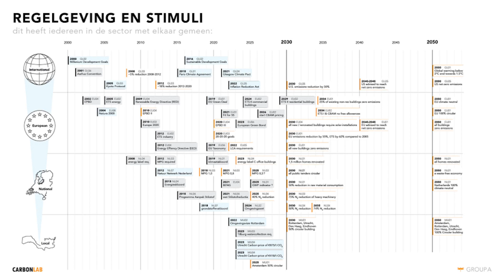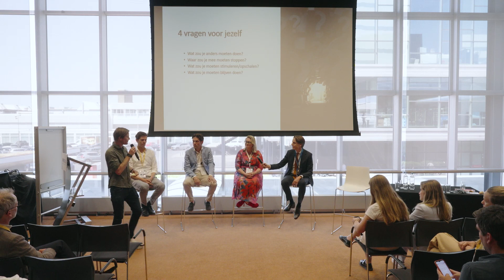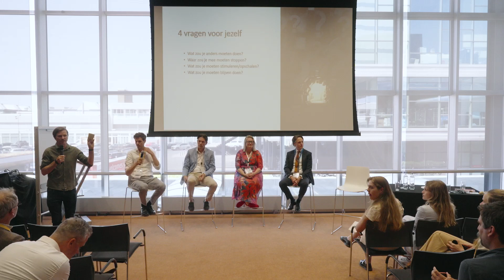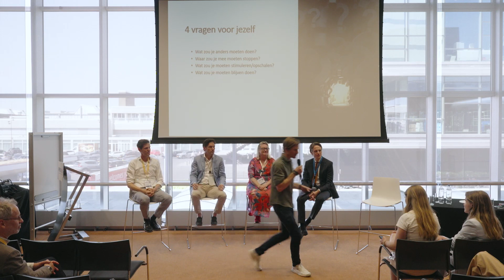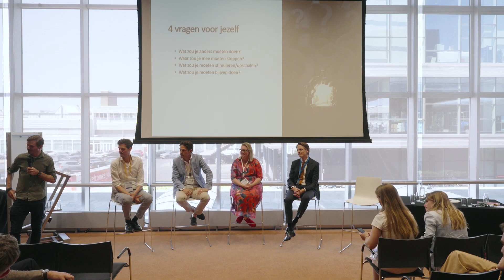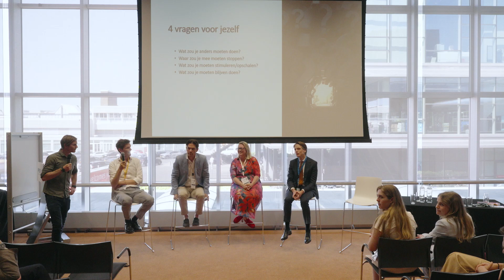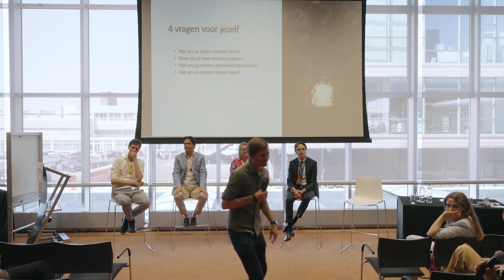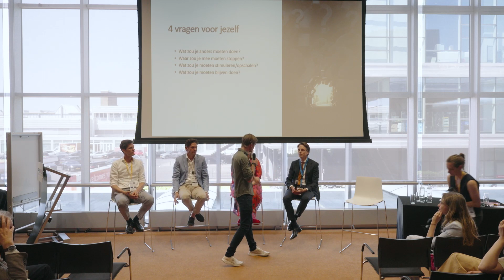Carbon Stories: Geld speelt (g)een rol | 13.06.2023 | Provada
Dinsdag 13 juni tijdens de Provada vastgoedbeurs vond de derde editie van de debatserie Carbon Stories plaats. Vanuit de RAI Amsterdam zoomden we in op de financiële kant van de transitie naar een klimaatpositieve gebouwde omgeving. Sprekers uit verschillende disciplines in de bouwsector deelden hun visie, lieten zien dat duurzaam bouwen nu al financieel aantrekkelijker is en bediscussieerden welke veranderingen noodzakelijk zijn.

Voorlopers in de ontwikkeling van klimaatpositieve projecten Onno Dwars (Ballast Nedam) en Constantijn Berning (Edge Technologies) gaan in gesprek met duurzame innovator Norbert Schotte (Gideon), sector banker Leontien de Waal (ABN AMRO) en beleidsmaker Thomas Wellink (RVO). Ze voorzien het publiek van nieuwe argumenten en concrete modellen die de kansen van de opgave aantonen. Hoe krijgen we de transitie op financieel niveau voor elkaar? Wat is er nodig om klimaatpositieve materialen op te schalen en regelgeving aan te passen? Wat is er nú nodig om de doelstelling van het Parijs Akkoord van 2030 te behalen?

De serie Carbon Stories katalyseert het gesprek over de (on)mogelijkheden van een klimaatpositieve gebouwde omgeving. De perspectieven van de financier, ontwikkelaar, ontwerper, bouwer, consultant en materiaalleverancier komen hierbij aan bod. In een serie thematische bijeenkomsten diepen we het CO2 vraagstuk bouwsector breed uit. Carbon Stories is een initiatief van de denktank Carbonlab van GROUP A, de Internationale Architectuur Biënnale Rotterdam (IABR) en het KeileCollectief.

Videography: Frequin